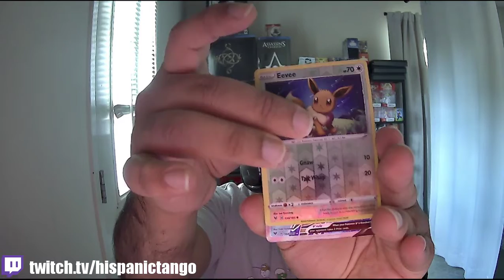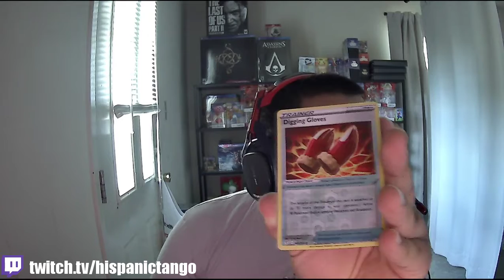Pokemon Shield (Part 76) Legendary Bird in the Isle of Armour! Two Full Art Pulls!!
Please show support by leaving a comment and liking the video.

If you would like to watch future streams on Twitch, you can watch me by clicking the following